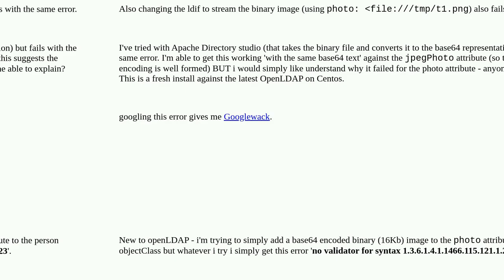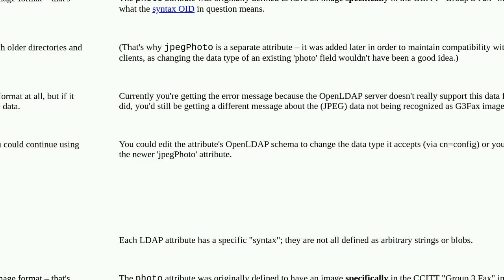openldap - adding image to 'photo' attribute gives me 'no validator for syntax'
A special thanks goes out to the community

  openldap ldap